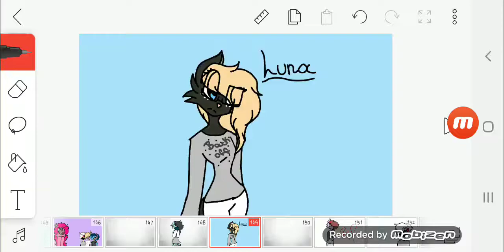New oc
Luna

Age:17

Personally:quiet and don't trust others but of her Ex

Tpye:cat

Like:Book and quiet places

Dislike:her Ex boyfriend

Gf/Bf:cheated on her but single

Crush:none